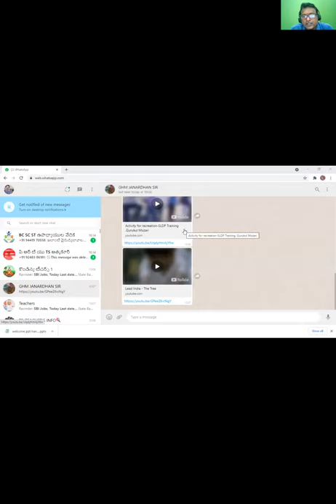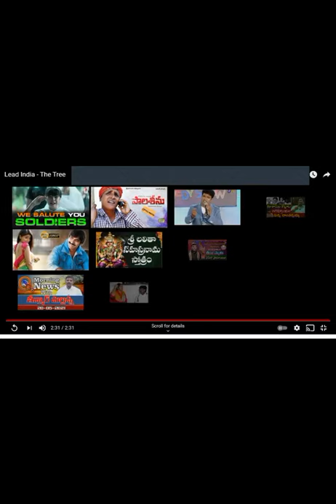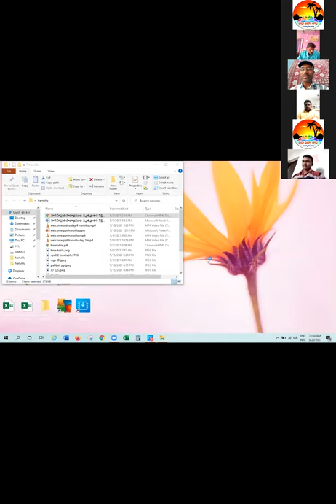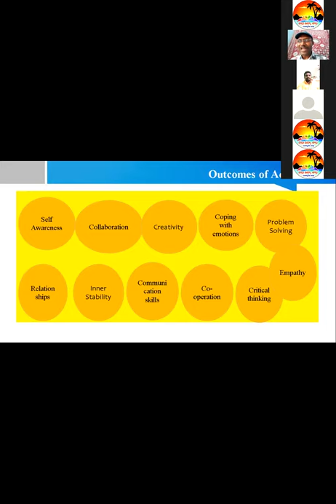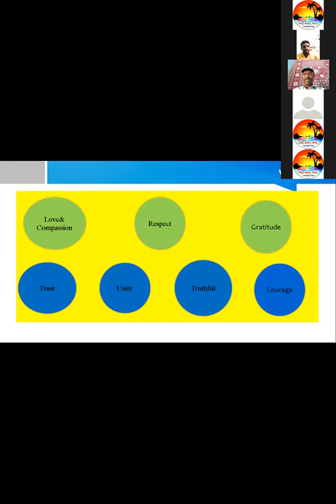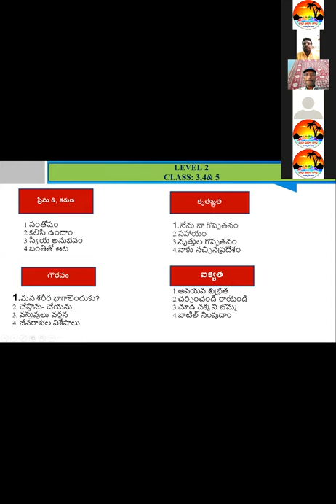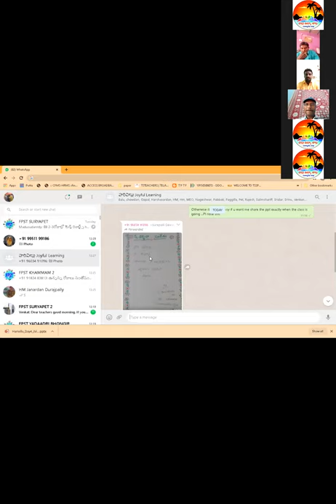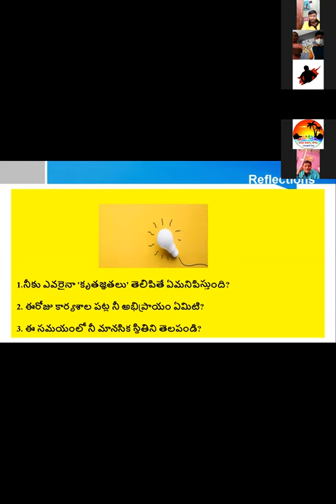HARIVILLU DAY 4 HUZURNAGAR